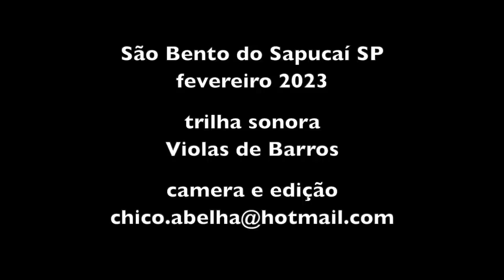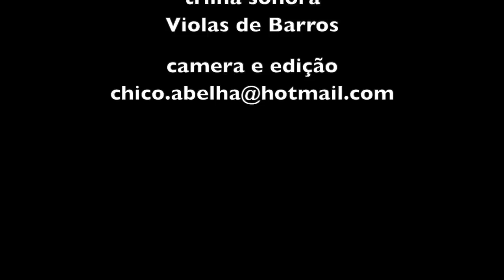ANTIGAMENTE O POVO FICAVA DOENTE E NÃO PROCURAVA MÉDICO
Whatsapp da Alexandra do Artesanato